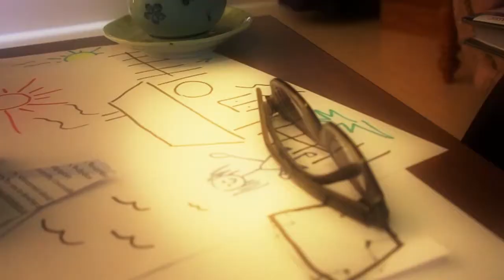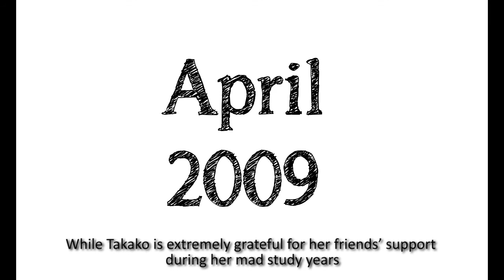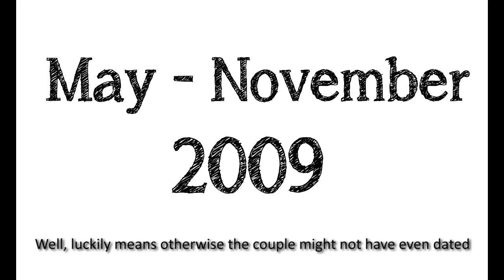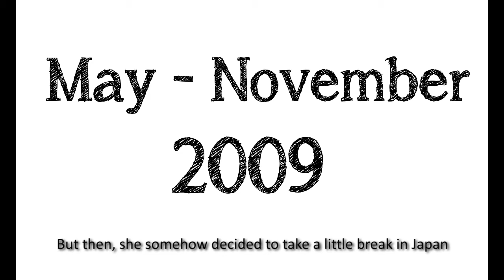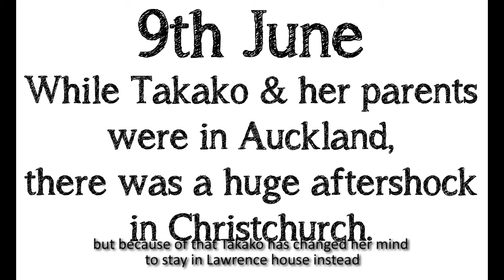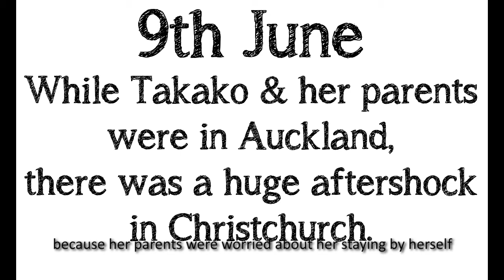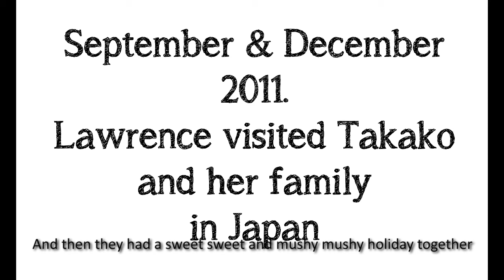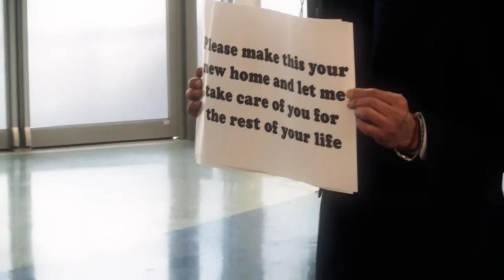Takako & Lawrence Wedding - A love story told by the grandfather in year 2054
Lawrence & Takako got married on the 28 September 2013. Their love story was made into a short video which was set in the year 2054, when Lawrence became a grandfather. One night, the grandfather told his grandson the story between the grandfather and grandmother.

It was a little difficult to make a 5 year boy act, but we managed to get through this with operant conditioning - lollies !!! Special thanks to our make up artist - Poppy Liu for her wonderful transformational make up. The video was played at the beginning of the receiption.

Original story by Takako Kishimoto
Make up artist: Poppy Liu
Drawings by Peang
Directed and edited by Patrick Yeung